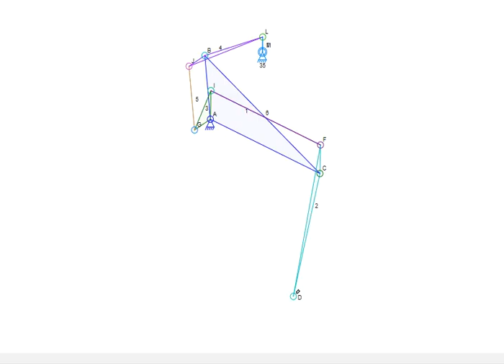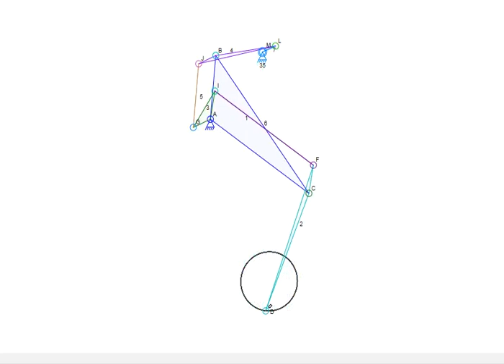Mechanism Example -theory of Machines and Mechanisms